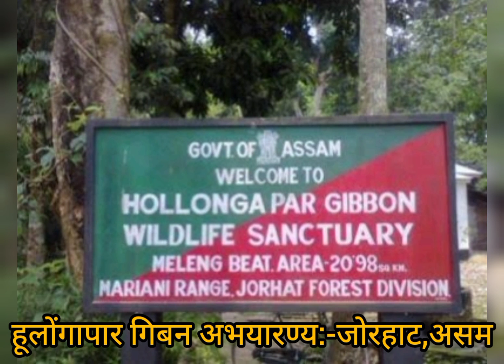Hollongapar Gibbon Sanctuary Jorhat Assam,(हूलोंगापार गिबन अभयारण्य:-जोरहाट,असम)